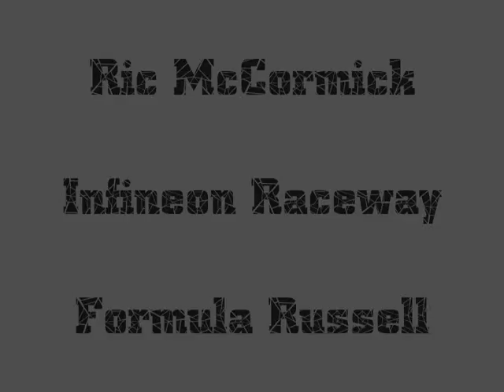Ric McCormick Infineon Raceway Formula Russell / Mazda In Car Laps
Ric McCormick has been racing for nearly 20 years. McCormick's versatility, physical condition and mindset are what truly make him stand out from the rest in professional motorsports. McCormick has driven: Formula Ford, Spec Racer Ford, Formula Mazda, Formula Vauxhaul, Lola F3, Showroom Stock, Trans AM, NASCAR Nextal Cup Car, NASCAR Southwest Tour Car, Porsche GT Cup Car, Ferrari Challenge Car, 360 and 410 Winged Sprint Cars. Licenses Obtained: HSCRS, NASCAR Busch, SCCA National, Grand AM. McCormick is a professional driver and race driving instructor for hire.